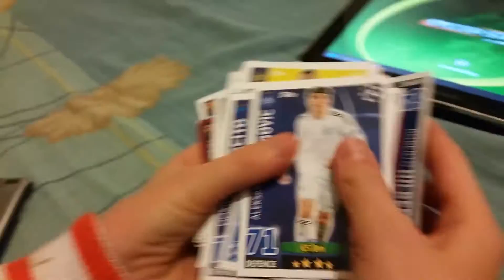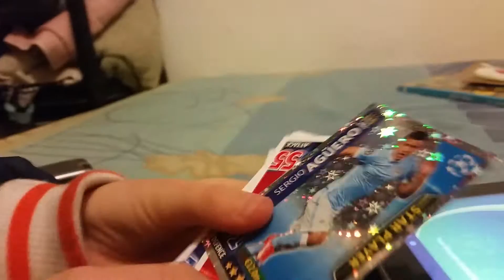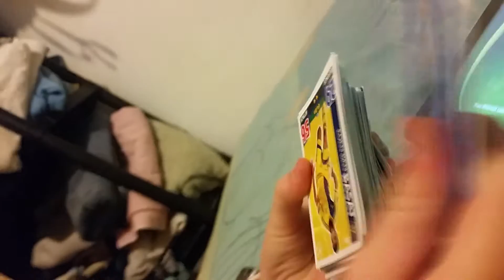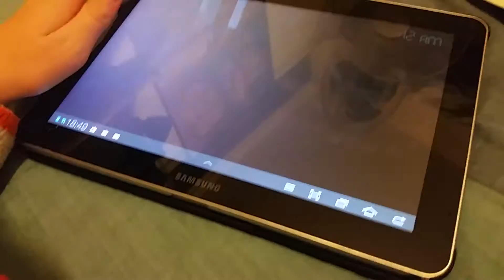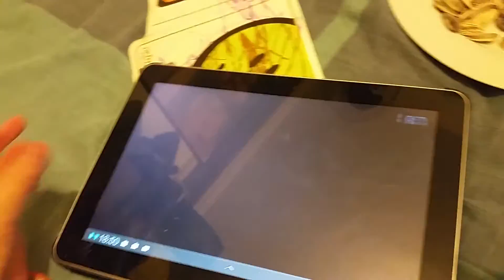מייקל אסטחוב ואהוד מזרחי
מייקל  אסטחוב משחק בטבלט